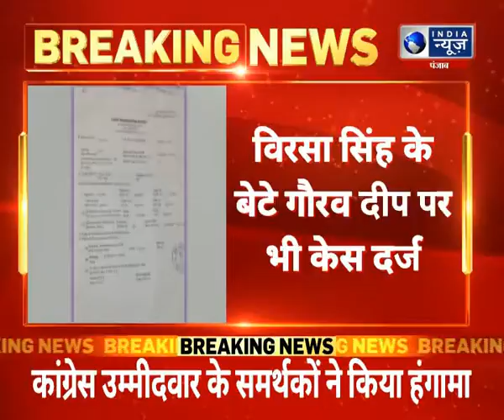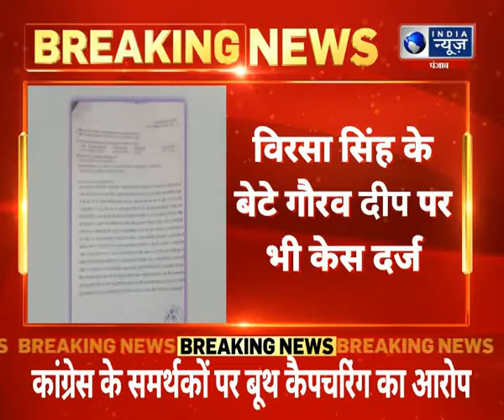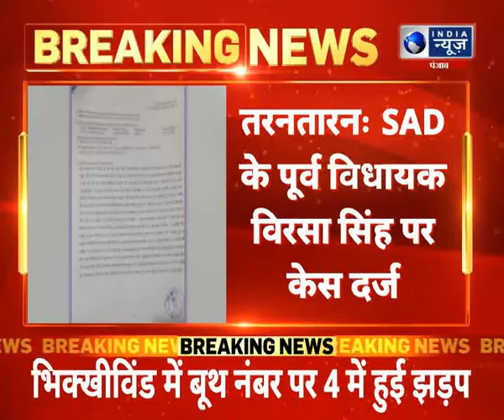तरनतारन : SAD-के पूर्व विधायक विरसा सिंह पर केस दर्ज, वोटिंग के दौरान नियमों का किया उल्लंघन